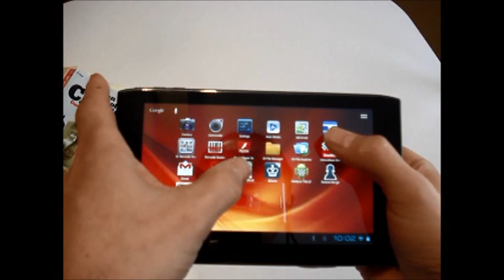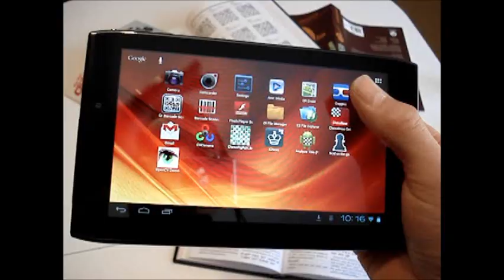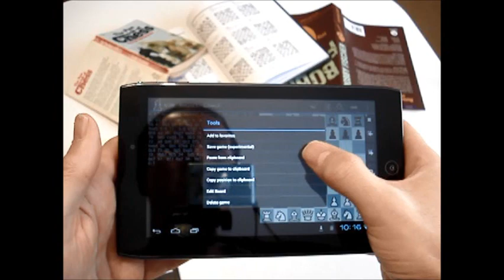ChessFigRdrLiteAudio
A description of how to use the Android app called ChessFigRdrLite. It recognizes chess figures in books using OCR technology so that they can be input into a chess program.